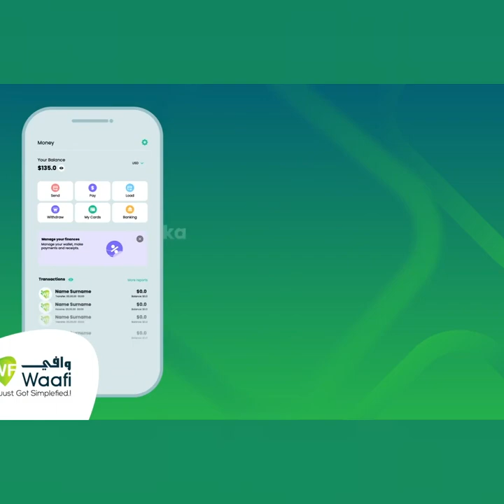"Anniga waxa ii muuqanaya Fursaddo ay Dhalinyaradda Soomaaliyeed ee Coladdaha......"Jawaahir Baarqab